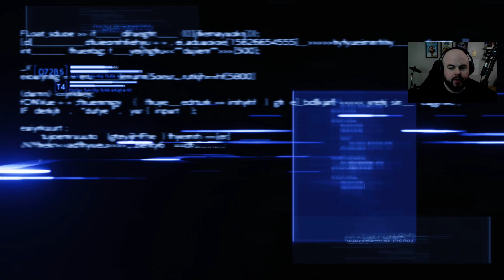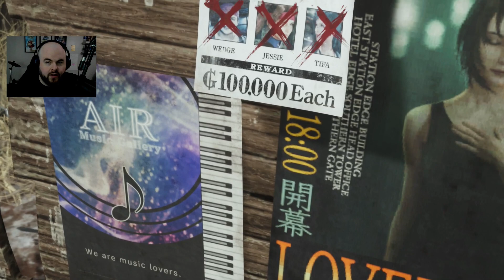EP 8 - Number one Final Fantasy VII Rebirth streamer does it again!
I have a problem

Stream Archive- Originally streamed live on 3/1/24

Or search GameList in your favorite Podcast app